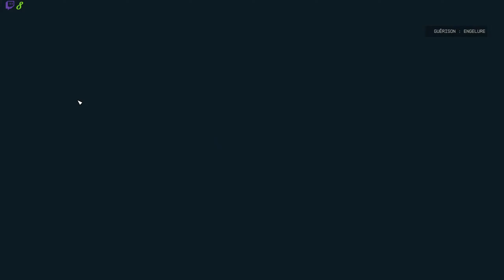Londinion grouille d'horrimorphes | Starfield [FR] E070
Londinion grouille d'horrimorphes | Starfield [FR] E070 starfield gameplayfr letsplayfr une partie de jeux tranquille en live stream.